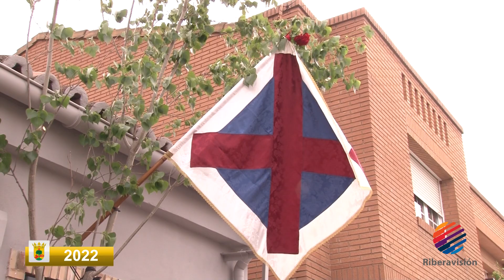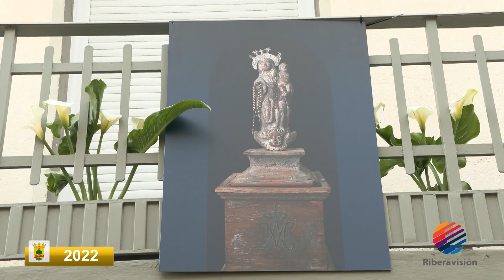Día de la Santa Cruz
La localidad Navarra de Cintruénigo se encuentra situada en la Ribera del Ebro.

Su estratégica situación geográfica hizo necesaria hace algunos siglos la creación de una hermandad de carácter militar que defendiera el término, sus animales y sus huertos.

Bajo la advocación de la Santa Elena surge originalmente la Hermandad de los Ballesteros de la Santa Cruz, hoy también conocida como cofradía de la Santa Cruz o de la Vera Cruz.

La Hermandad de la Santa Cruz de Cintruénigo es una de las pocas agrupaciones defensivas de origen medieval que subsisten en Navarra. En nuestros días se podría decir, románticamente, que conserva su carácter defensivo, protegiendo su legado histórico en contra del olvido.

(Cintuénigo 2022)